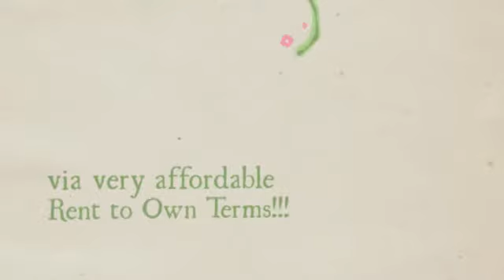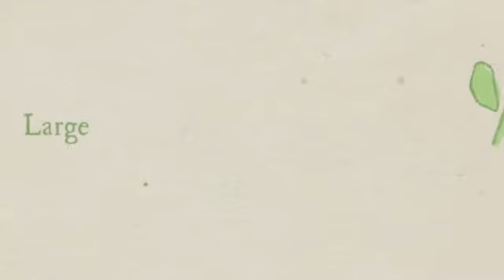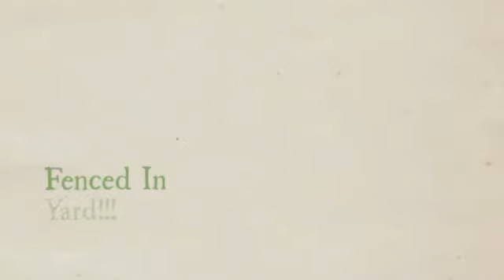401 Zimpfer St. Columbus, OH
Rent to own this stunning home in Columbus!!!  Give us a call anytime with questions or to set up a showing at 1-877-44-ATLAS